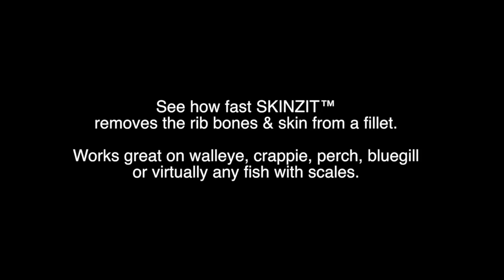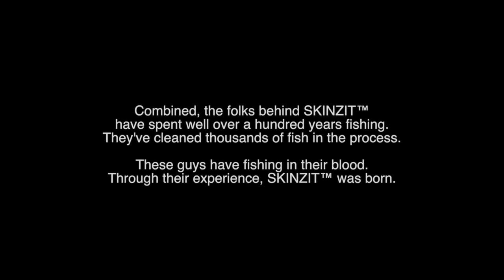SKINZIT® Fish Skinner in Action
The SKINZIT® Fish Skinner by Ultimate Fishing Gear is the fastest, cleanest way to remove rib bones and skin a fish fillet.

PATENTED